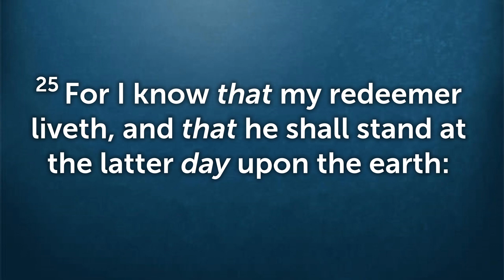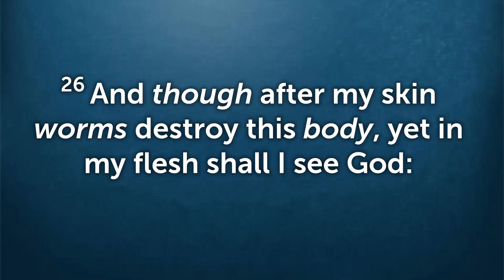He Has Fenced Up My Way That I Cannot Pass | Manahem Merino | MESSAGE ONLY